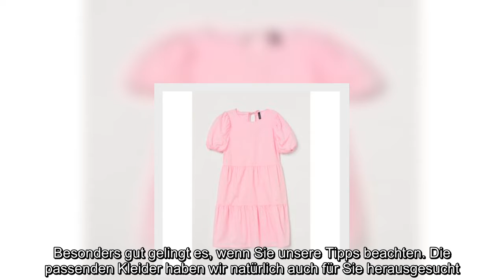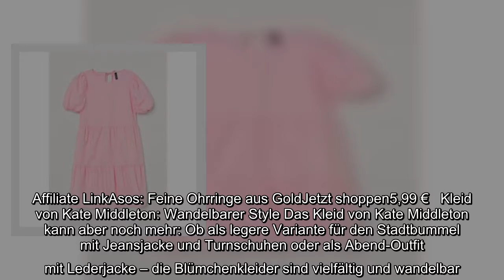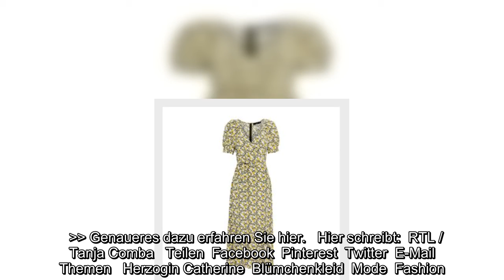Herzogin Catherine macht in Sachen Mode keiner so schnell was vor. Ihre Fans lieben ihre Outfits. Si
Herzogin Catherine macht in Sachen Mode keiner so schnell was vor. Ihre Fans lieben ihre Outfits. Sie auch? GALA zeigt Ihnen, wie Sie ihren Look .
  Herzogin Catherine ist unbestritten eine royale Fashion-Queen. Auch dieser süße Look im Blümchenkleid kam bei Fans und Beobachtern richtig gut an: Nahezu jedes Teil ihres Looks war nach ihrem Auftritt sofort ausverkauft. Kein Problem: Wir haben uns für die Rubrik "Shop it like ..." auf die Suche gemacht – und super schöne, bezahlbare Alternativen gefunden.So tragen Sie ein Kleid mit Blumenmuster richtig Klar, die Herzogin kann alles tragen: Mit ihrer schlanken Figur gibt es kaum ein Outfit, das an Kate nicht royal aussieht. Aber auch Frauen, die etwas größere Größen tragen, können in schönen Blumenprints strahlen. Besonders gut gelingt es, wenn Sie unsere Tipps beachten. Die passenden Kleider haben wir natürlich auch für Sie herausgesucht.Feine Blumenmuster für zarte Frauen: Je schlanker die Frau, desto feiner darf das Blumenmuster sein. Das wirkt sofort filigran und elegant.Größere Muster schaffen Form: Wer selbstbewusst mit den eigenen Kurven spielen möchte, schafft das mit gröbere ...